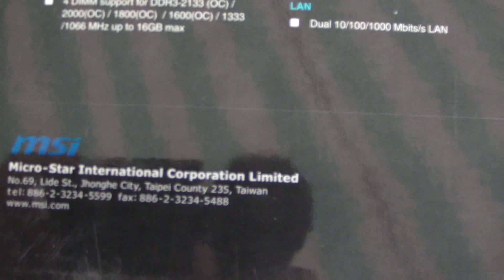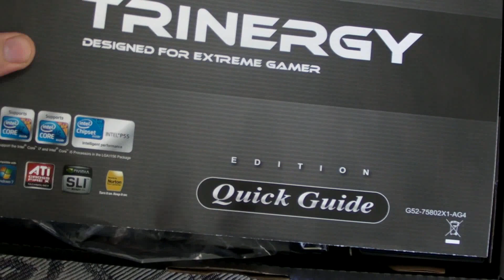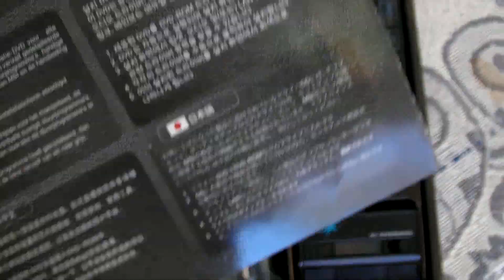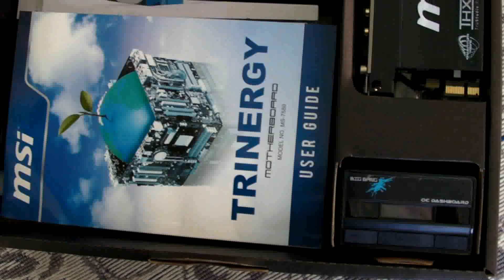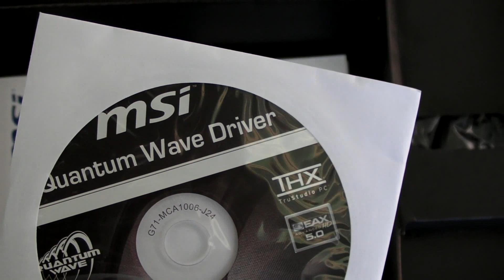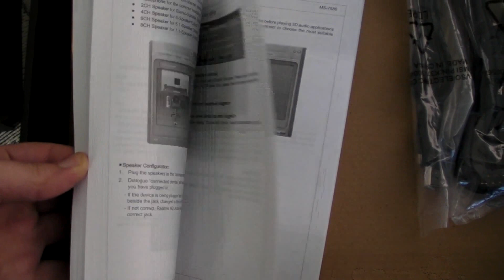MSI Big Bang Trinergy - Unboxing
Song names
-tom sawyer-south american (juan magan remix)
-david amo and julio navas-heart beat
-guru josh-eternity

Long story short, I got this mobo to replace my problematic Asus Maximus III Formula. I tryed the same thing by getting a DFI P55 T3eH9, but the mobo that arrived was DOA. Oh well.

This one seems to work fine though. No data corruption, no crashes and overclocked at 4.0Ghz without breaking a sweat.

It comes equipped with a NF200 chip, which gives full 16X PCIe lanes, for both cards, in dual gpu, whether they are ATI or Nvidia ones. My 5850s operate with the help of a Nvidia chip now, LOL!

It even has some enhanced cpu vrm chokes and special capacitors across the board.

Actually I don't like MSI one bit, but I think this mobo will turn me!

Cheers!